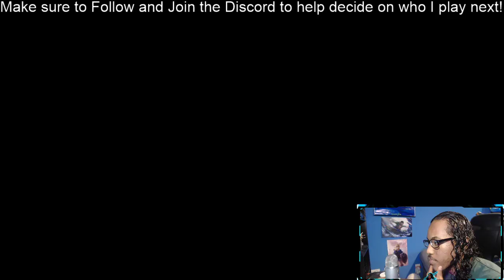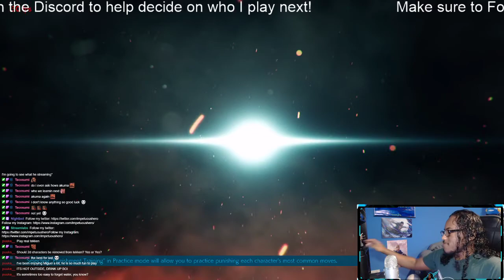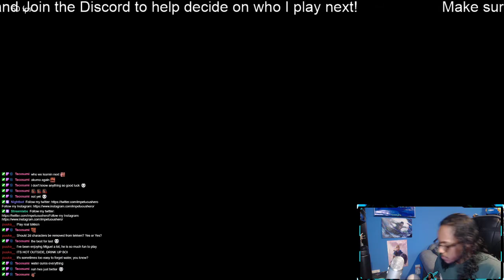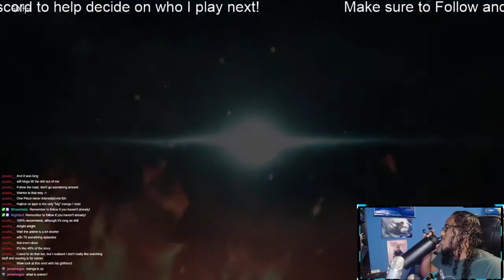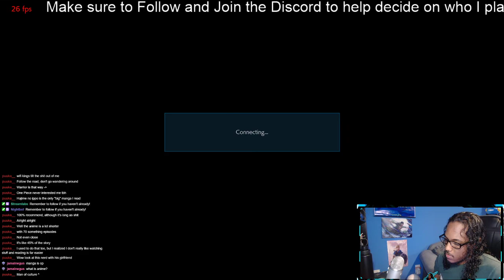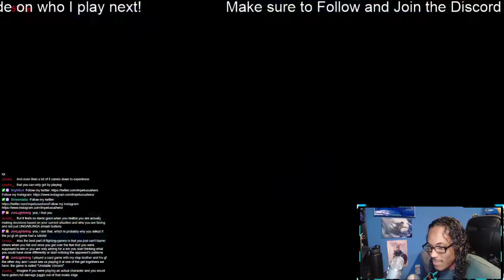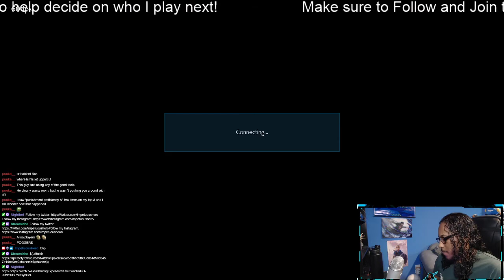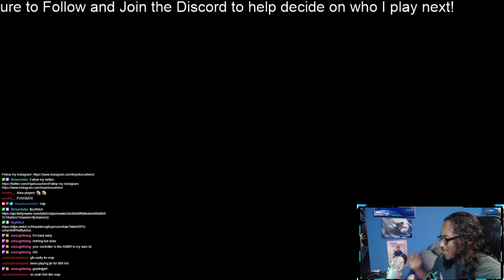Twitch VoDs | Akuma takes work :/